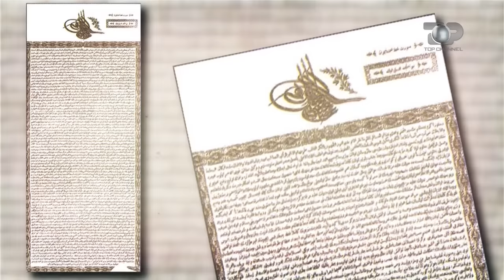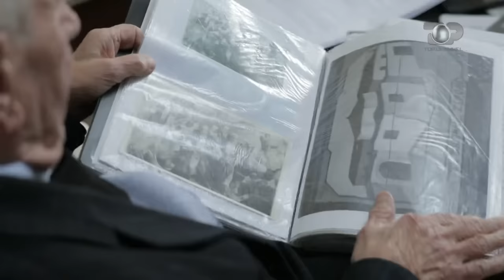Beteja e madhe kundër Hajredin Pashës - Gjurmë Shqiptare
Të gjithë e njohin këngën e betejës kundër Hajredin Pashës, por cila është historia e vërtetë që qëndron pas saj ?

Çfarë ndodhi në Gjoricë në vitin 1844 ?

Si u organizuan dibranët dhe kush ishin krerët kryesore të saj ?

Të pathënat, dokumentat, rrëfimet e një beteje të ruajtur në këngë...